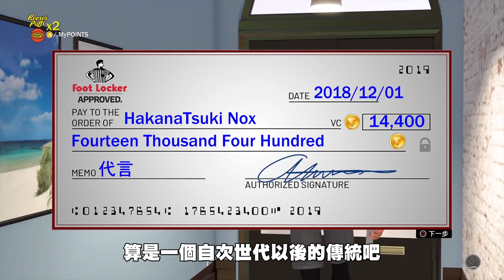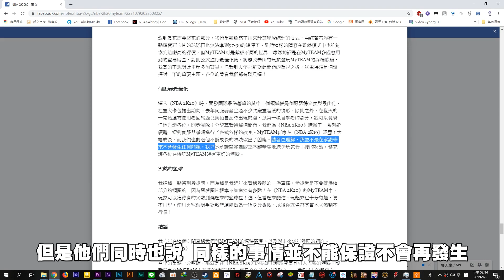《NBA2K20》在購買之前 必須知道的10件事情｜NBA 2K20 2K19 遊戲 解說 推薦 介紹 值得買嗎 值得玩嗎 遊玩 心得 體育 大作 PS4 遊戲評分 評測 評論 NBA 2K21